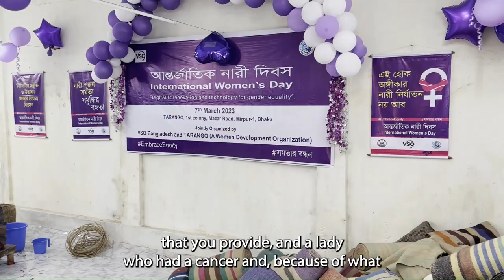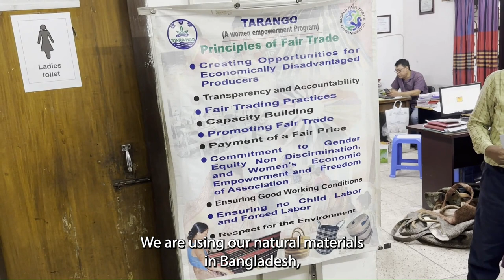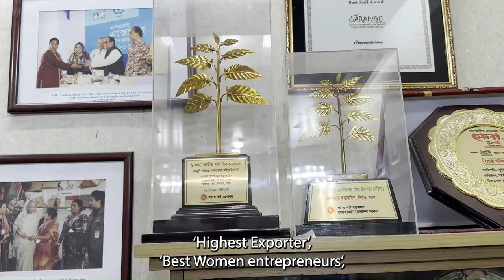Tarango: Empowering Women in Bangladesh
Last month, The Institute of Export & International Trade Director General Marco Forgione MIEx was in Dhaka, Bangladesh.

Whilst there, he got the chance to visit and catch up with Kohinoor Yeasmin, one of the female entrepreneurs that we sponsored as part of the International Trade Centre's SheTrades exhibition at last year's World Trade Organization Public Forum.

Kohinoor is the CEO of a manufacturing company called Tarango. In this film you will learn all about the positive impact her work is having on thousands of women in Bangladesh, and how the IOE&IT is supporting her in this.